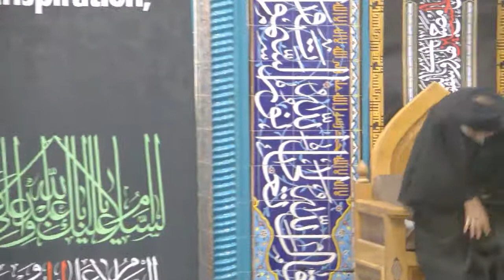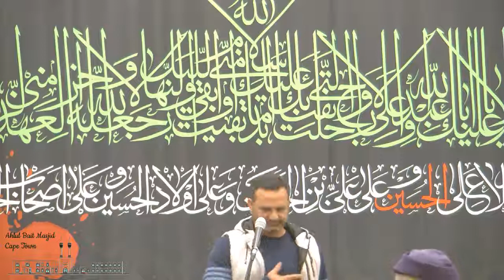Western Liberal Capitalism Is The Source Of Our Turbulent World | Muharram 2019/1441 | Cape Town, SA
MUHARRAM MAJLIS 1441

Lecture 2

MOWLANA SYED AFTAB HAIDER

PLEASE LIKE I SHARE I COMMENT

Ahlul Bait (a.s) Masjid, Ottery, Cape Town